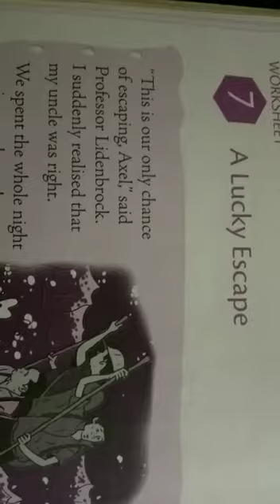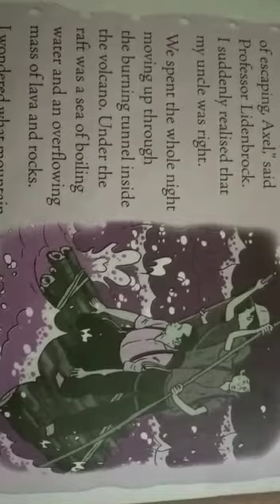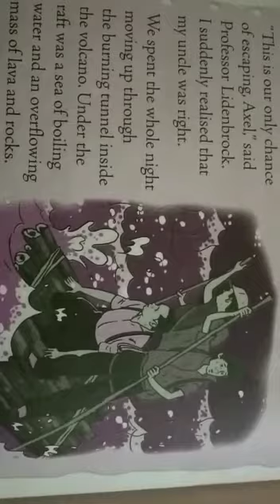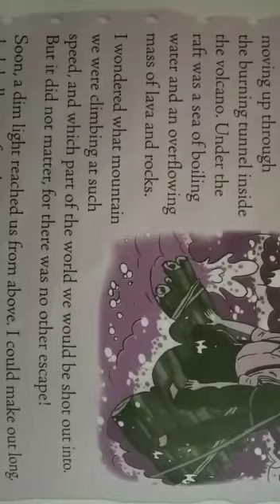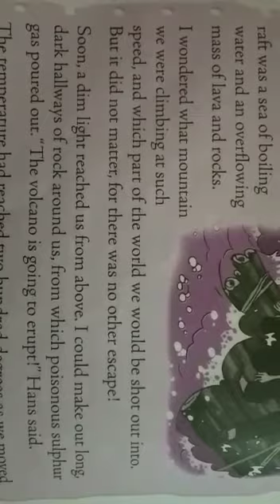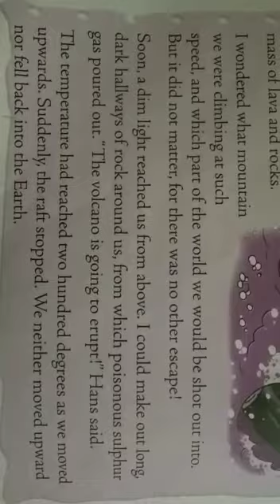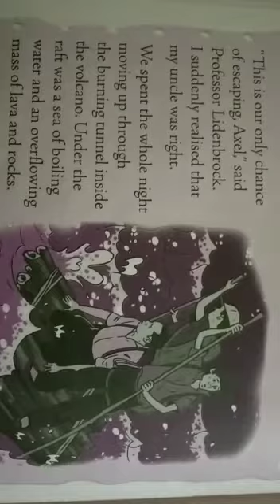Class 5 English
Worksheet Practice-1